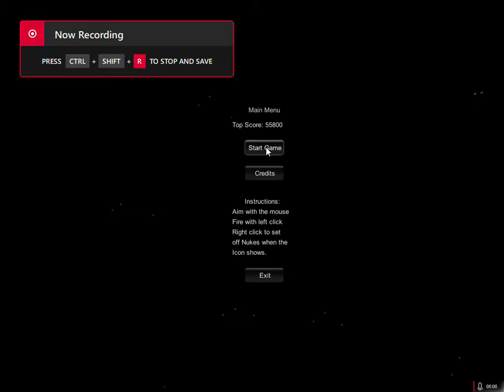old game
game I made for class, might have been first thing thats wasn't a tutorial.